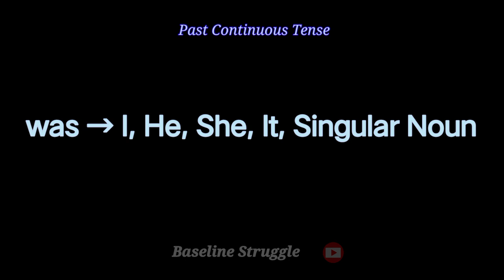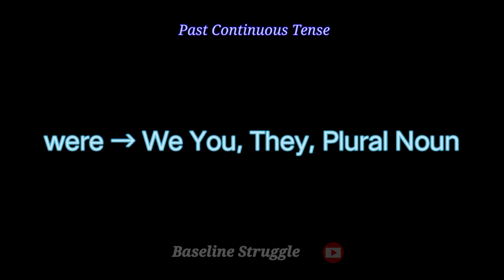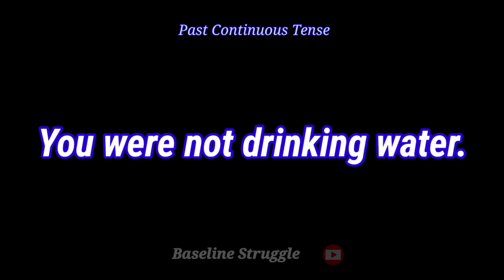Lesson No. 7. Past continuous tense structure with examples